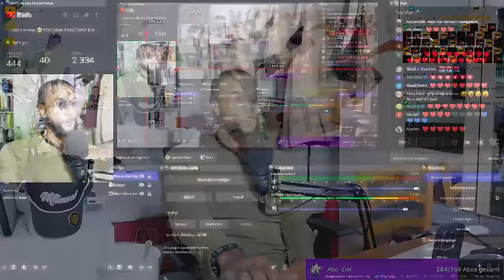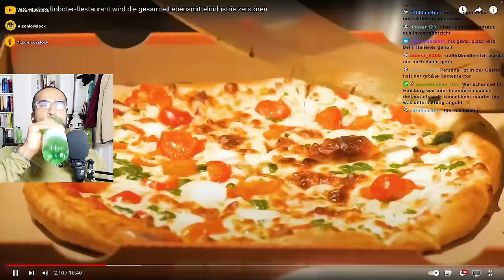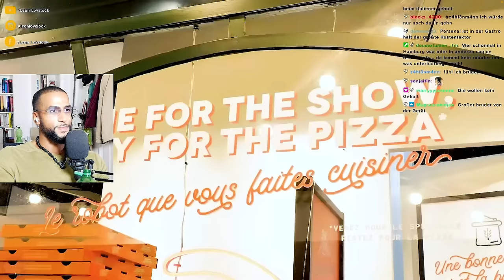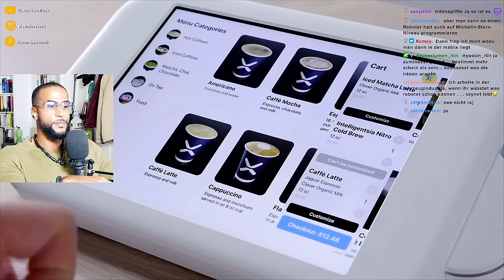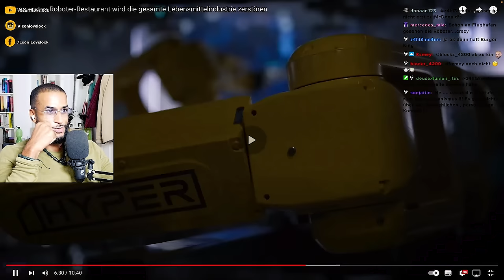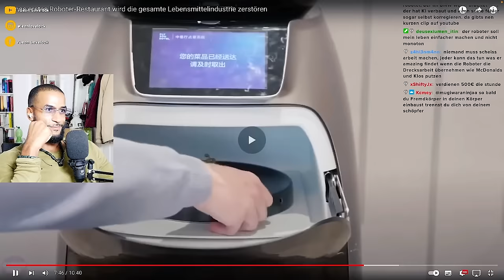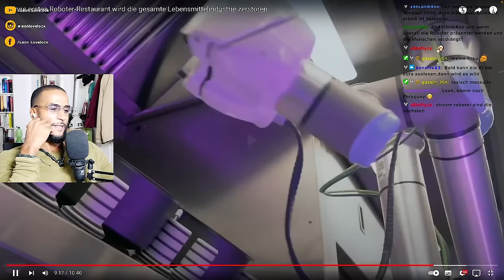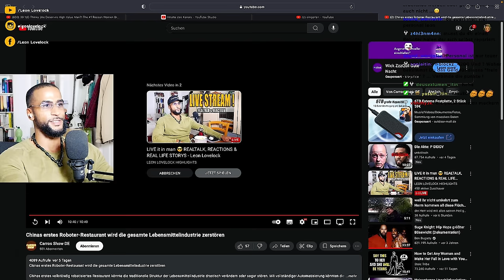WERDEN DIESE KI ROBOTER BALD DIE WELT ÜBERNEHMEN !? 😳 - Leon Lovelock